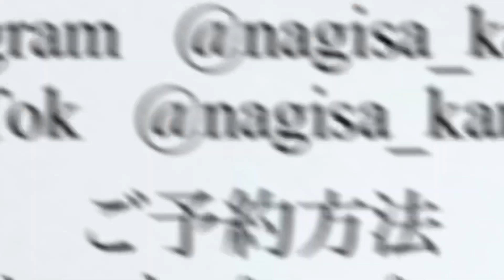【嘘でしょ？】アイロンで出来るの！？ツイストパーマ風！センターパート！！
こんにちは〜！鎌田なぎさです！！
今日はアイロンで作る！ツイストスパイラルパーマ風のセンターパートについて解説です✌🏻
ツイスト！？スパイラル！？ってアイロンで作れる！ってことを証明します🥺
でーもすこし難しい！！
なので今度また別の動画で解説しよーと思います！！
コムドット100万人おめでとうございます！
コムドットのゆうたくんのヘアスタイル見たい！とコメントが多く今回このヘアスタイルに挑戦！！学生の憧れ！ぜひやって見てね💇🏻‍♂️✨